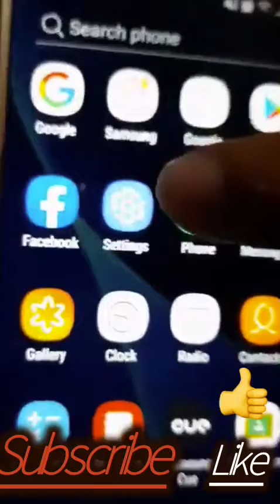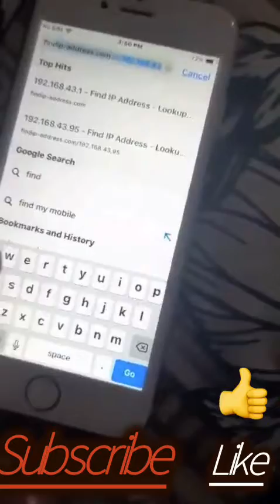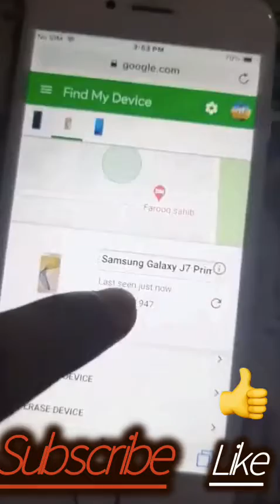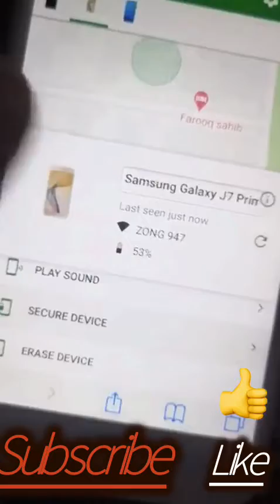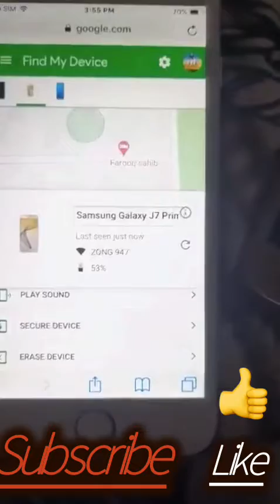How to find your lost mobile in 5 minutes easy trick